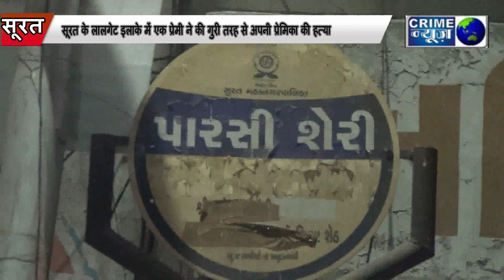सूरत के लालगेट इलाके में एक प्रेमी ने की गुरी तरह से अपनी प्रेमिका की हत्या